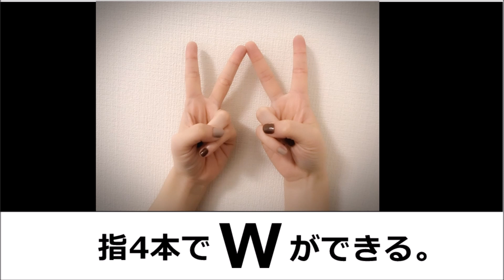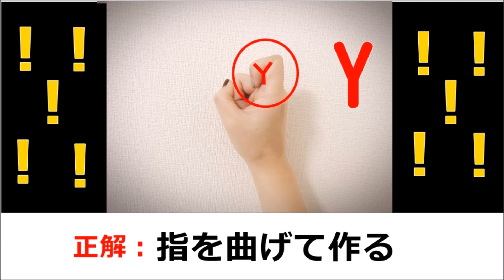【iqテスト】《指1本だけでYを作るには!!》ひらめきクイズ※正解は85後に発表!!!【pq問題】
【iqテスト】《指1本だけでYを作るには!!》
ひらめきクイズ※正解は85後に発表!!!【pq問題】

【IQ問題】『このマッチ棒７本を折ったり裂いたりせずに10本にしてください』とんちクイズ--正解は80秒後に発表!!!（iqテスト）

【IQ問題】『3枚を最短の距離で動かして、 向きを逆さまにしてください』---ひらめきクイズ---正解は95秒後に!!（iqテスト）

【PQクイズ】『1発で全部射ち落とすには?』---ひらめきクイズ---正解は100秒後に!!（iq問題）

【IQ問題】『2回曲がって行くには？』ひらめきクイズ--正解は90秒後に発表!!!（iqテスト）

【PQテスト】『友達のイタズラ』水平思考クイズ--正解は115秒後に発表!!!（iq問題）

【PQテスト】『天才マジシャン  Mr.ホンキ―』水平思考クイズ--正解は100秒後に発表!!!（iq問題）

【PQテスト】『紙と鉛筆だけで放物線を描くには?』水平思考クイズ--正解は120秒後に発表!!!（iq問題）

【IQ問題】『50円はずし～紐切りNG～』---ひらめきクイズ---正解は90秒後に!!（iqテスト）

【PQテスト】『うりふたつの双子』水平思考クイズ とんち編※正解は90後に発表!!!

【IQ問題】『ボンドはくっついて、接着剤はくっつかない⁉』直感クイズ ※正解は70後に発表!!!

【ひっかけクイズ】『ひっかかった男』--学校や職場でぜひ、試してみてください-- ※正解は75後に発表!!!

【IQ問題】『井戸に落ちたエスカル君』ひらめきクイズ※正解は100後に発表!!!

【iq問題】『少年が描ききった絵』水平思考クイズ※正解は125後に発表!!!【pqテスト】

【iqテスト】《君はこの錯覚が見破れるか!?》『本の虫』錯覚クイズ※正解は90後に発表!!!【pq問題】